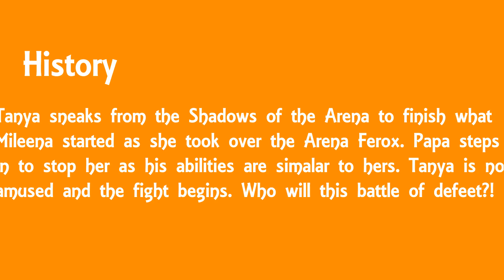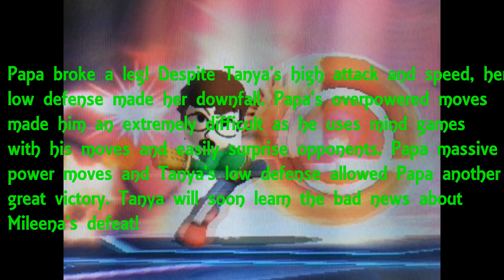Super Smash Series:Smashtality: Foot Fight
Tanya leaps into Smash 4 to help Mileena take over Smash 4, but another foot fighter stands in her way. Get the ambulances ready,bring out the casts ad pens, because someone will break a leg out there, figurativly and literally!